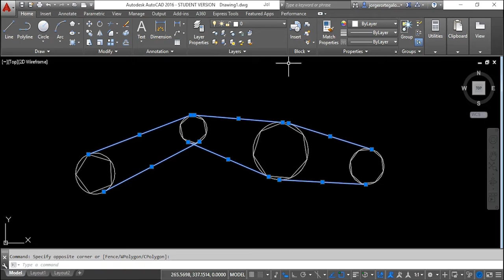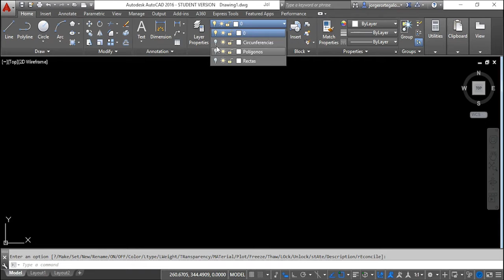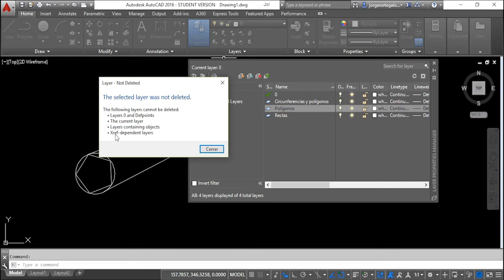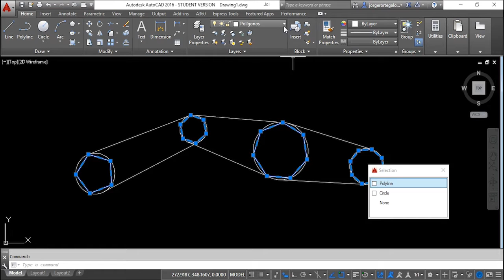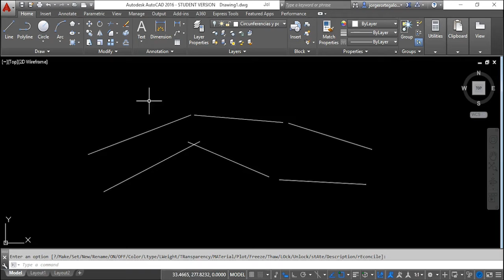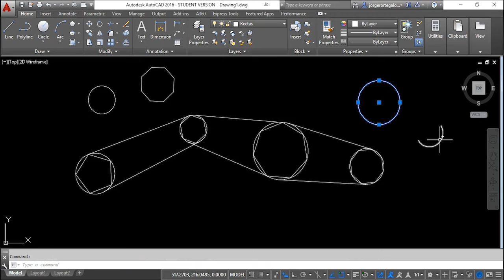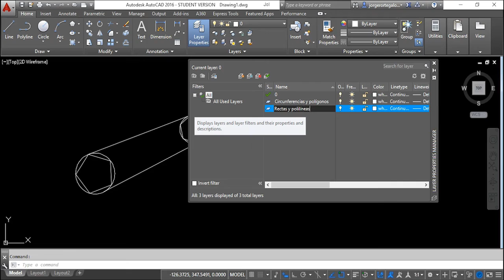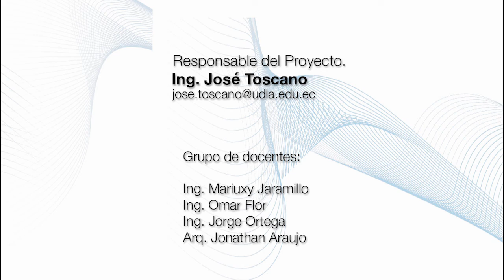Semana 9 Crear modificar y editar capas - Dibujo Técnico - FICA - 2016_2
Docentes:
Ing. José Toscano
Ing. Mariuxy Jaramillo
Ing. Omar Flor
Ing. Jorge Ortega
Arq. Jonathan Araujo